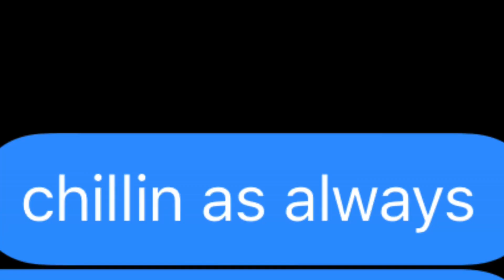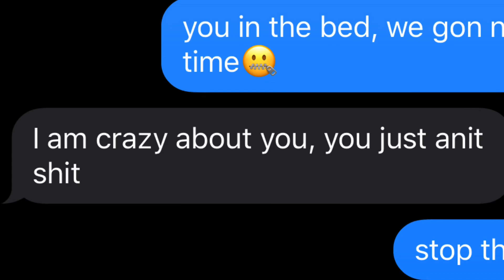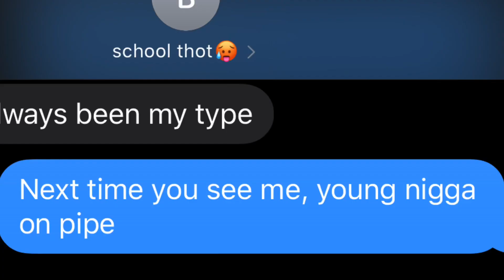YFN LUCCI - “WET” LYRIC PRANK ON SCHOOL THOT😍**GONE RIGHT💦**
Add Me On PlayStation : CloutOnDeck

goal:
50 likes
30 comments

bangers coming soon🤫

if u believe it you can achieve it✅

i post every 2-3 days a week!!